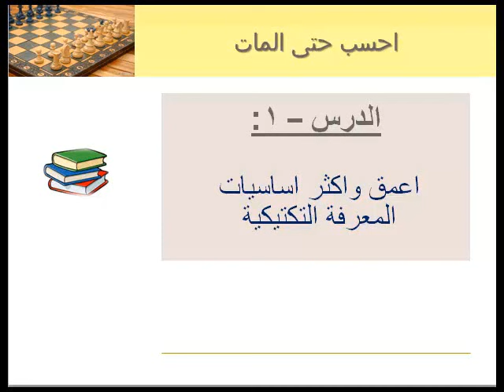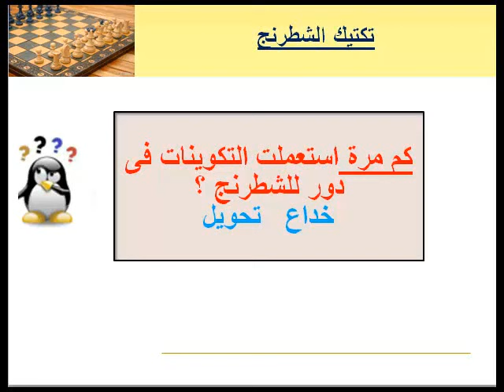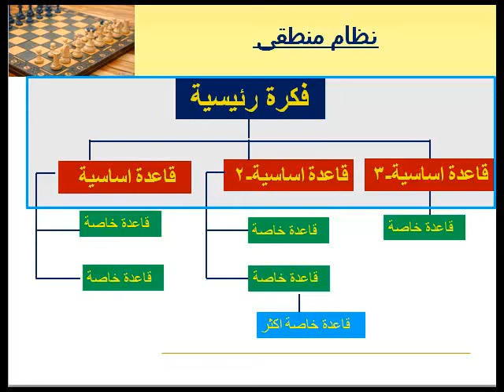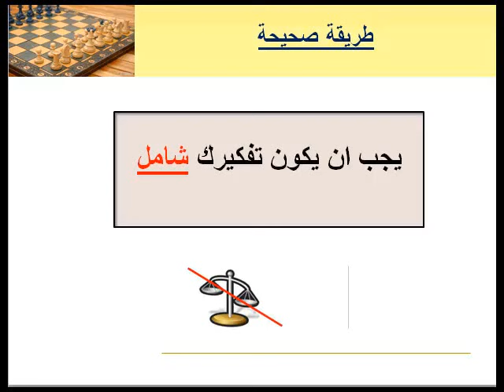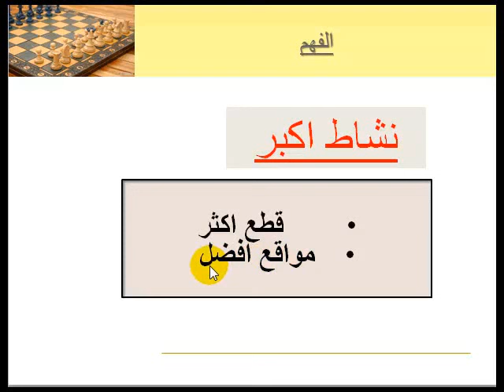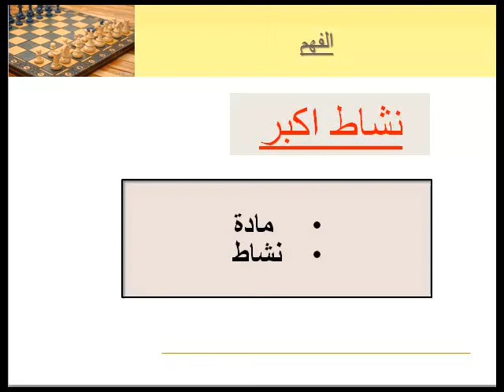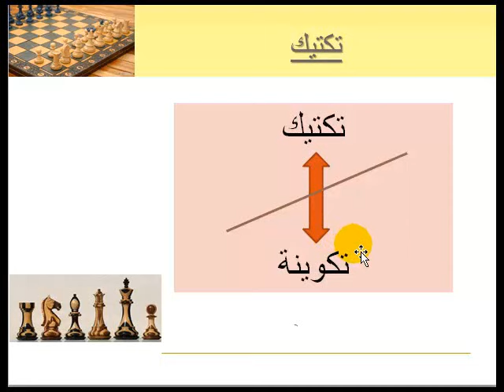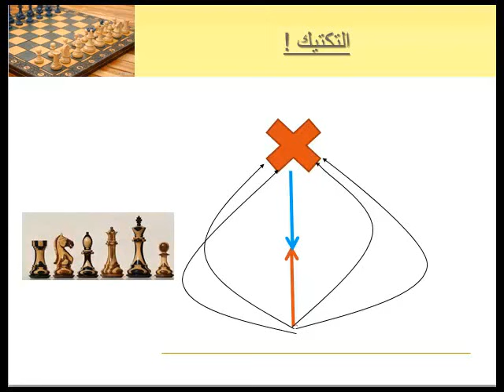الحساب حتى المات -1 (محاضرات عالمية فى الشطرنج -1 )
سلسلة محاضرات عالمية فى الشطرنج
محاضرات مترجمة ومدبلجة لأفضل خبراء الشطرنج العالميين